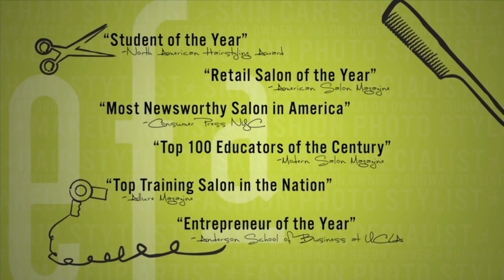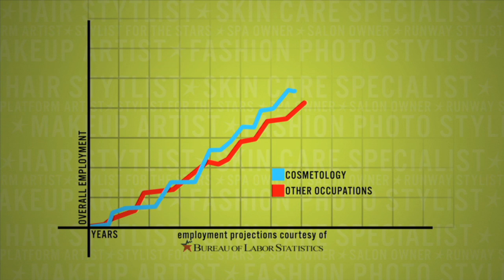For the Parents Video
Eric Fisher Academy, an award winning cosmetology school in Wichita, KS offers programs in cosmetology and esthetics. EFA teaches the latest techniques in hair and skin care in a real world environment. With one of the busiest student salon and spas in the nation, students learn in a hands-on environment performing the latest techniques in the beauty industry.

GET SOCIAL WITH ERIC FISHER ACADEMY!

For more information about our graduation rates, the median debt of students who completed the program, and other important information, please visit our for Esthetics information.